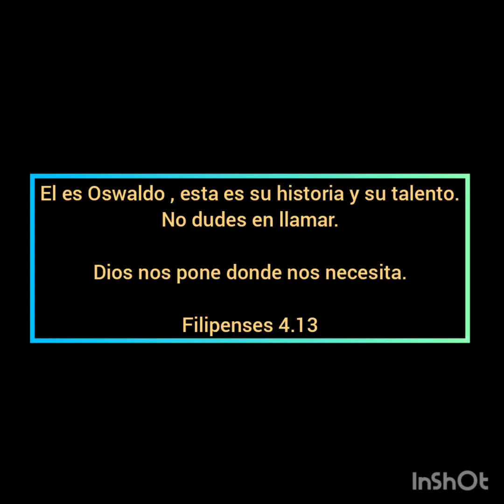Oswaldo cantando Idilio de Willy Colón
ayuda a este humilde servidor compartiendo este video o contratando su talento en estas fiestas de Diciembre 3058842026